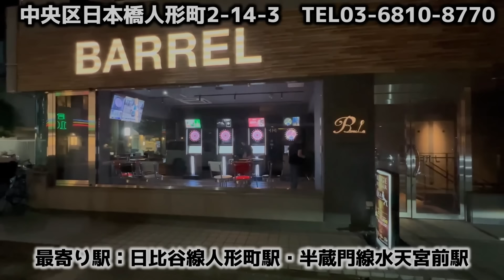最近どう＃92「爆笑 w 終活トーク カッチカチやぞ！！」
どんなお話でしょう？　w お楽しみに！

今回のエンディング曲
2023年06月28日(水) 発売
『昭和の背中』
C/W『抱いて…』

CD / TKCA-91511
定価：￥1,400 (税込)

吉幾三さんの大爆笑YouTubeチャンネル！吉幾三チャンネル【公式】はこちら♪

【今回お邪魔したお店は】
BARREL
住所：東京都中央区日本橋人形町2-14-3 ACTビル1F
東京メトロ日比谷線  人形町駅  359m
東京メトロ半蔵門線  水天宮前駅  247m
DARTSLIVE3を4台設置。17時〜4時まで営業
ダーツが楽しめる素敵なお店です
是非遊びに行ってください
Twitterアカウント→@Barrel2022
Instagramアカウント→@barrel_dart